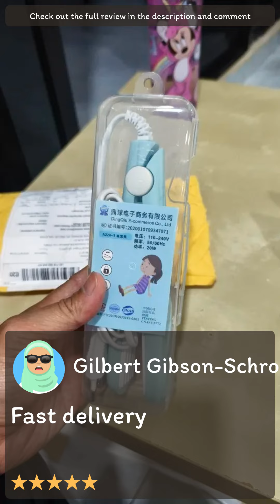Review [Aliexpress] Mini Portable Heat Sealing Machine Food Vacuum Sealer Seal Packing Plastic Impu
[Aliexpress] Mini Portable Heat Sealing Machine Food Vacuum Sealer Seal Packing Plastic Impulse Sealer Household Bag Clips Handheld Packing